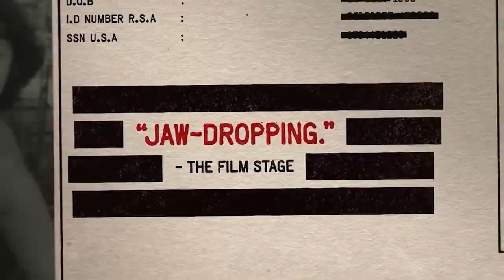Cold Case Hammarskjöld | Trailer | Available Now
In 1961, Dag Hammarskjöld, the popular yet controversial Secretary General of the UN, died in a plane crash in Northern Rhodesia. What began as preposterous conspiracy theories surrounding his death quickly evolved into a growing consensus that Hammarskjöld and 15 others were the victims of a brutally effective assassination. Director Mads Brügger investigates the mysterious circumstances that led to his death.

Magnolia Films // DR – Ref. 8323